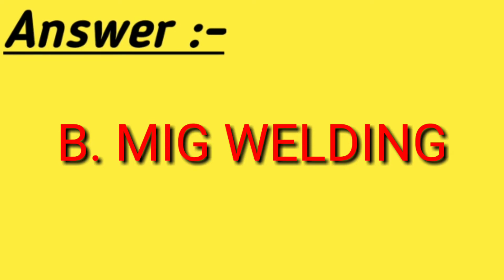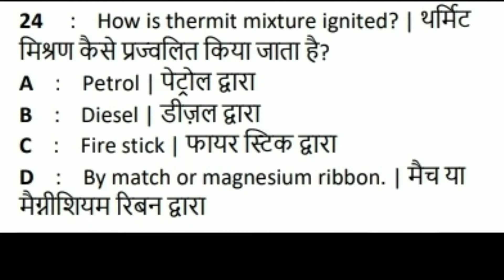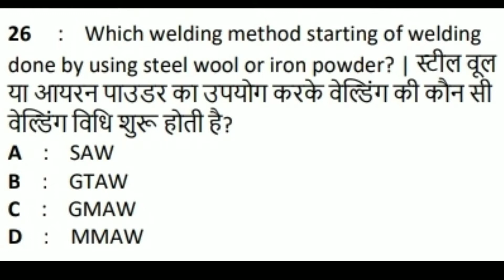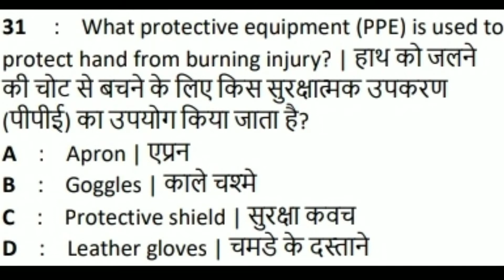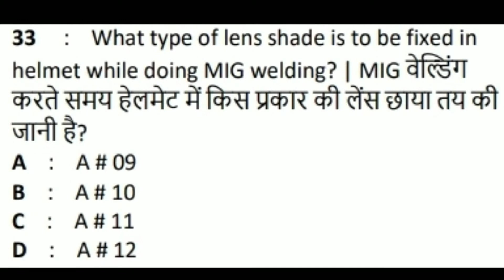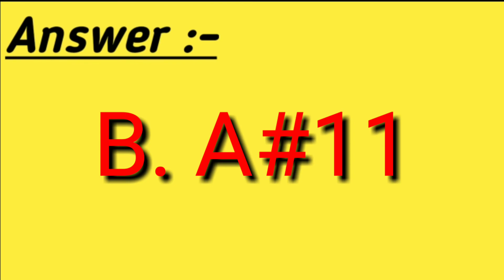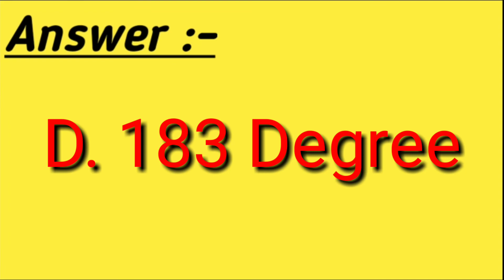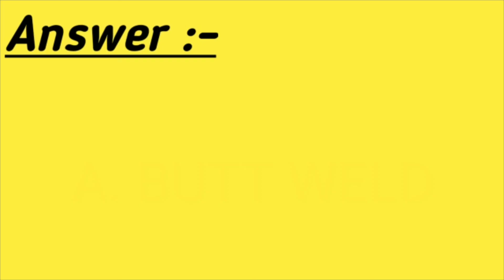Welder MCQ Test-2.GAS METAL ARC WELDING.GMAW/MAG/MIG/CO2 WELDING.ITI ONLINE EXAM PREPARATION.EASY. .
Raj_EducationWelderMCQtest-2GMAW#
Welder MCQ Test-2.GAS METAL ARC WELDING.GMAW/MAG/MIG/CO2 WELDING.ITI ONLINE EXAM PREPARATION.EASY... TRICKS...
WELDER MCQ TEST is useful for FITTER,ELECTRICIAN,POCM, PLUMBER,MMV, DIESEL MECHANIC, TRACTOR MECHANIC, TRADES
THIS TEST IS USEFUL FOR COMPITATIVE EXAM LIKE NCVT AND APPRENTICESHIP EXAM, RRB  ,MSEB, NAVY, NAVAL DOCKYARD ,MPSC ,UPSC, POLICE BHARTI ,MAHAGENCO, COAL MINES ,CLERK EXAM ,SSC ,ONGC ,POST OFFICE, PWD ,MSEB Ltd, ORDANCE FACTORY, MOIL,etc